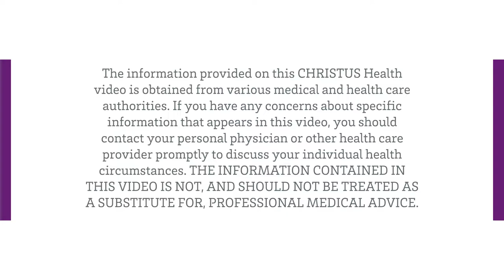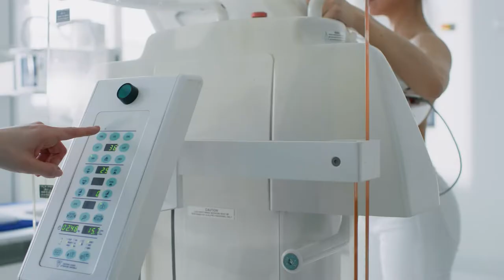Breast Cancer Surgeries Education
Whitney Huddleston, M.D.
General Surgery | CHRISTUS Trinity Clinic
Longview, TX